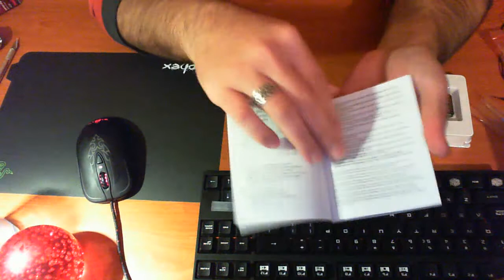Value For Money MP3 & Earphones SANDISK SANSA CLIP+ 4GB and AKG Κ 309 GREEK UNBOXING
SANDISK SANSA CLIP+ 4GB BLACK
Χωρητικότητα: 4GB.
Αυτονομία: 15 ώρες.
Αναπαραγωγή αρχείων ήχου: MP3, OGG, FLAC, WMA, Secure WMA, Audiobook kai Podcasts Αρχεία.
Ράδιο: Περιλαμβάνει δέκτη ραδιοφώνου.
Σύνδεση: USB 2.0.
Πρόσθετα χαρακτηριστικά: Ενσωματωμένο μικρόφωνο, υποδοχή microSD/microSDHC.
Ελάχιστες απαιτήσεις συστήματος: Windows XP / Vista / 7, Mac OS, x10.3.
Περιεχόμενα συσκευασίας: Ακουστικά, Καλώδιο USB 2.0 Ταξιδίου, Οδηγός γρήγορης εκκίνησης, Sansa Clip+ MP3.

AKG K309

    Τεχνικά Χαρακτηριστικά
Τύπος: Ψείρες
Απόκριση ακουστικού:  18 Hz - 20 KHz
Ευαισθησία:  125.0 dB
Αντίσταση:  32 Ohm
Βάρος:  5 gr